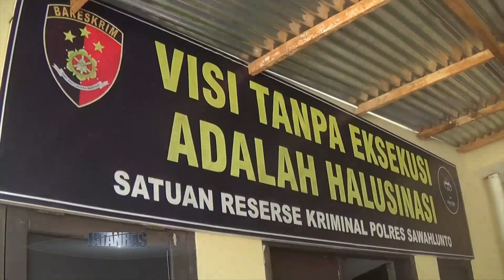Detik-detik Sindikat Maling Motor Diringkus - JATANRAS